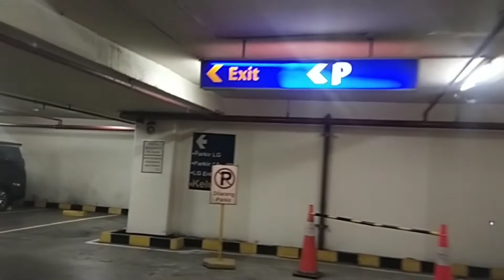Vlog Perjalanan Kesebuah Mall Mewah Dijakarta Selatan || CARVLOG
Suasana mall Gandaria city jakarta